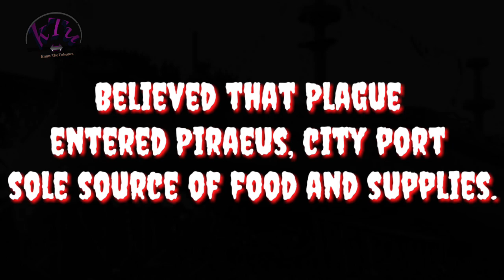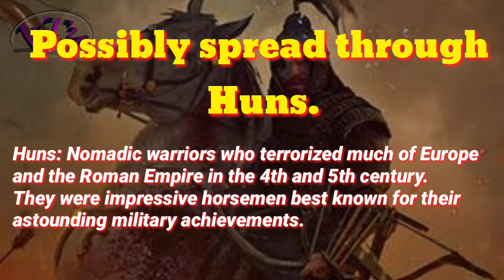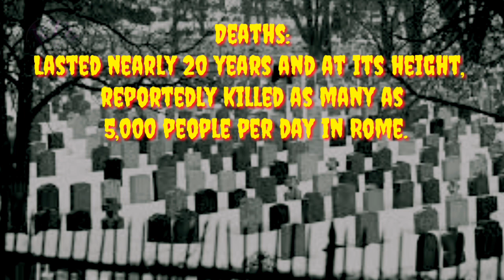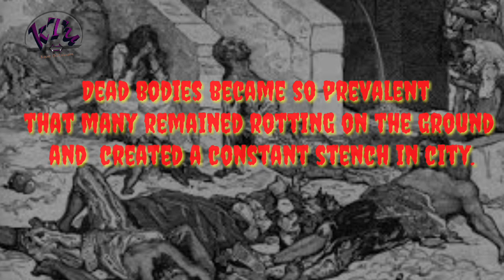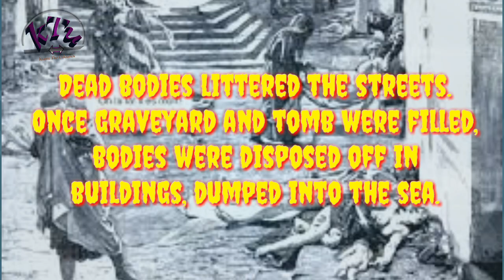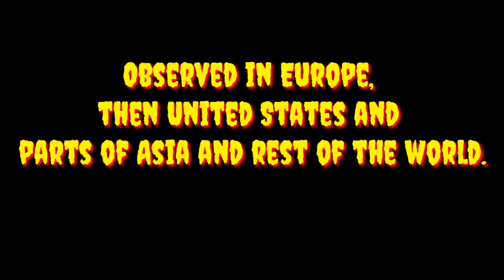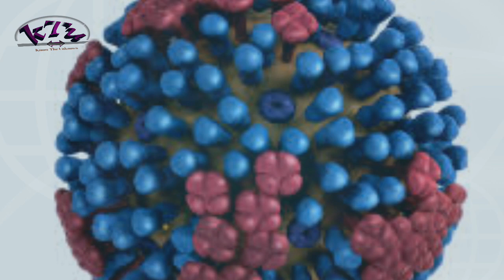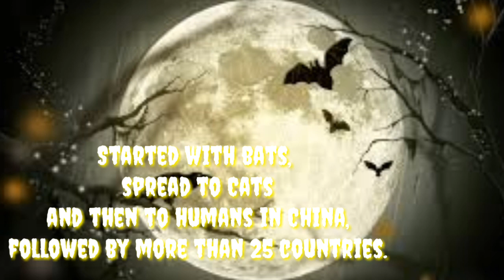Fight against Epidemics and Pandemics.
How the diseases have changed our lives since ancient times. How Epidemics/Pandemic unpleasantly entered human's life and how humans overcome those deadly diseases.